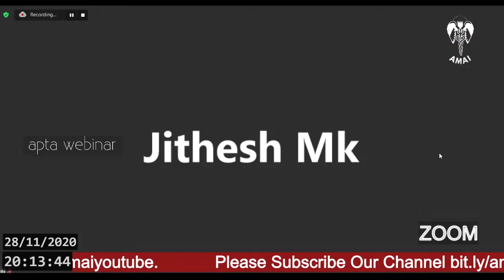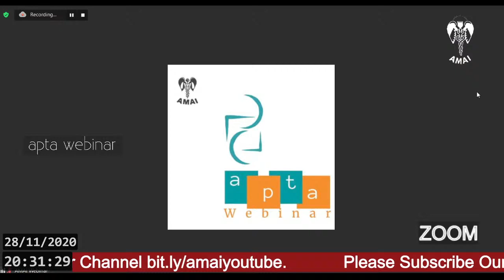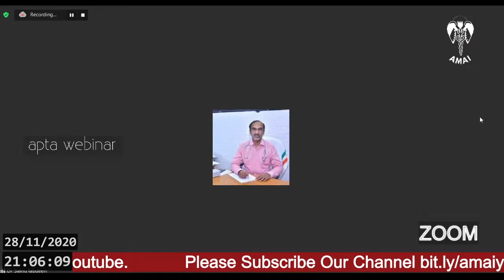apta webinar - Ojus by Dr Manoj Sankaranarayana